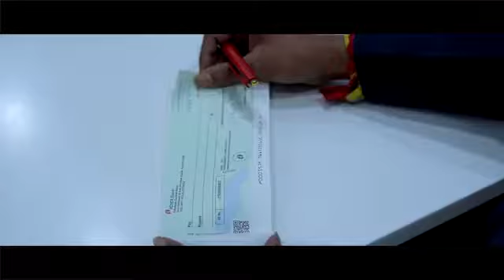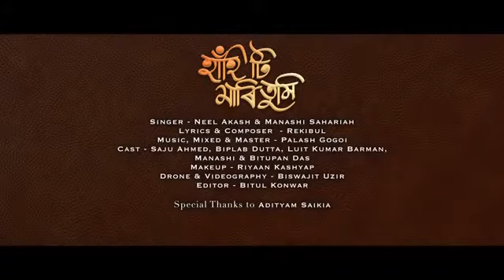August 29, 2022